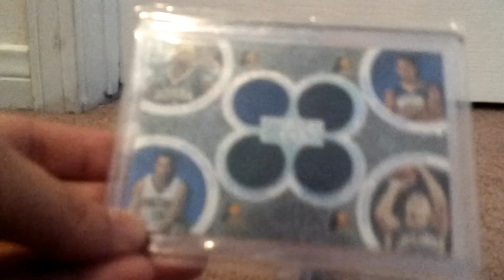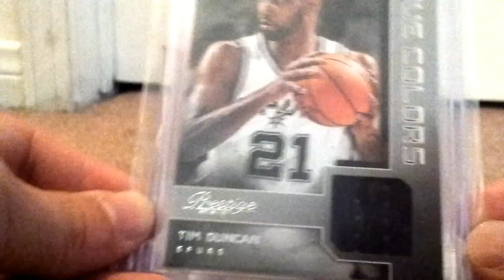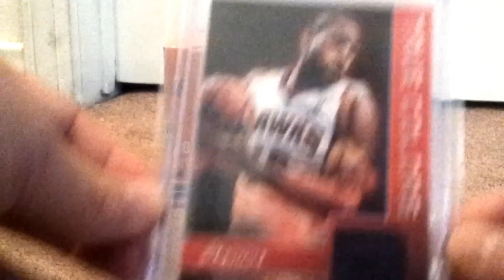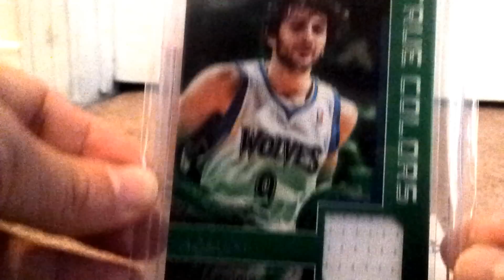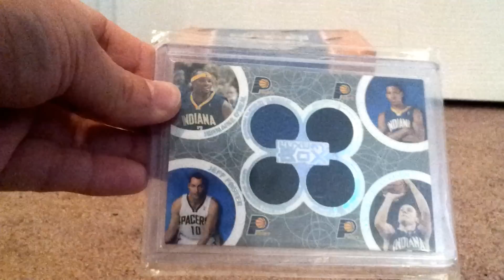Help us complete the set! Thanks!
Panini Prestige 2012-13 true colors
Pm me, hopefully we could complete this!
Thanks YouTube community!